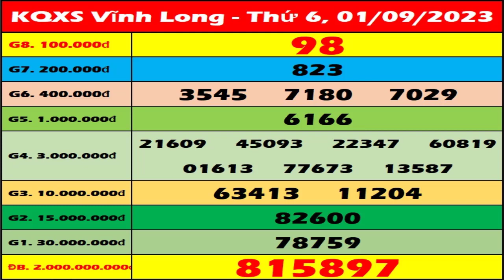Xổ số Vĩnh Long ngày 1 tháng 9 - XSVL 1/9 - SXVL - KQXSVL | Xổ số kiến thiết Vĩnh Long hôm nay